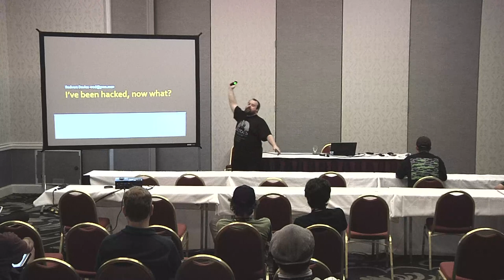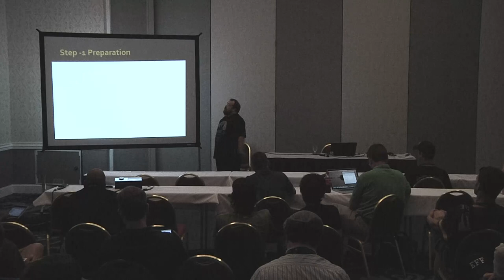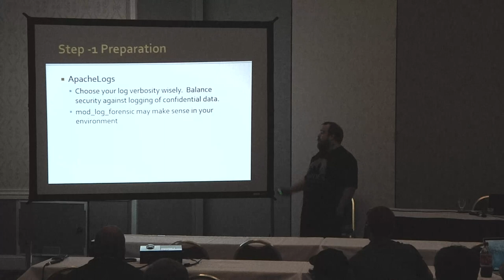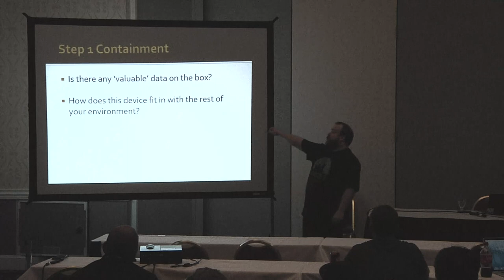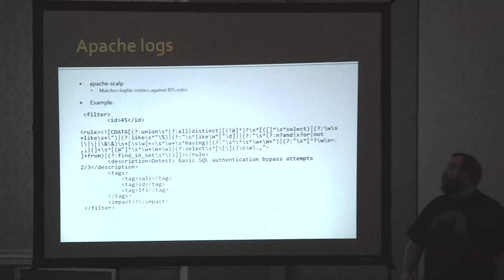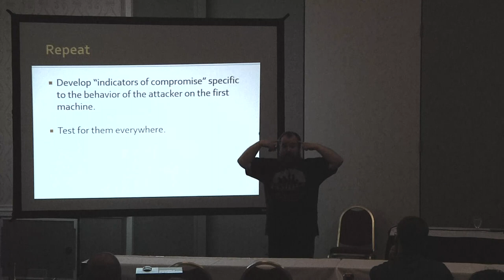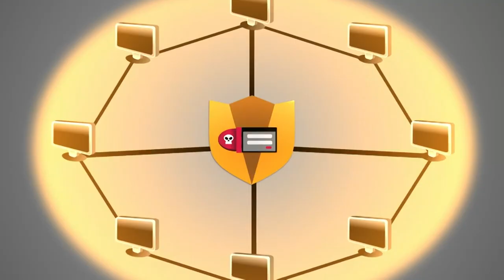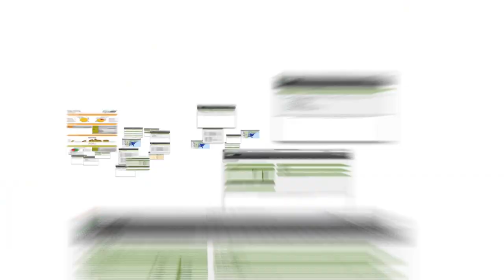2013 SouthEast LinuxFest - BSidesCLT - Redvers Davies - I've Been Hacked, Now What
2013 SouthEast LinuxFest
BSidesCLT

Redvers Davies - I've Been Hacked, Now What